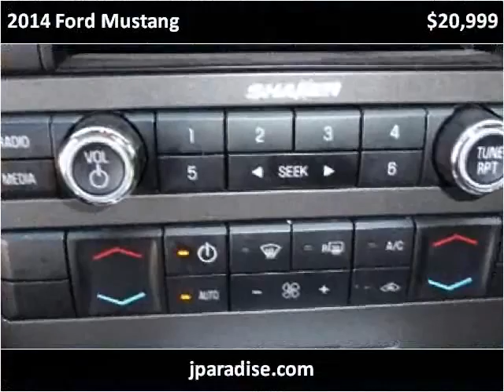2014 Ford Mustang Used Cars San Juan Capistrano CA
This 2014 Ford Mustang is available from Paradise Automotive Group.